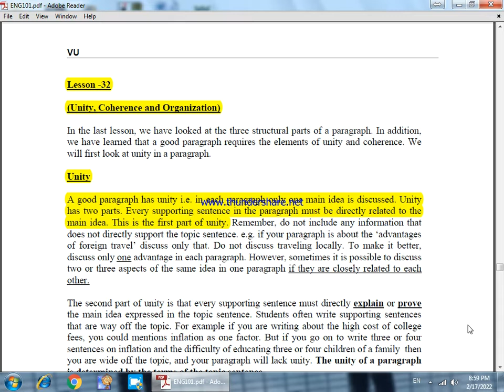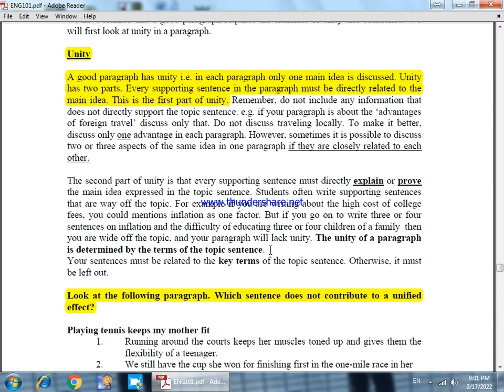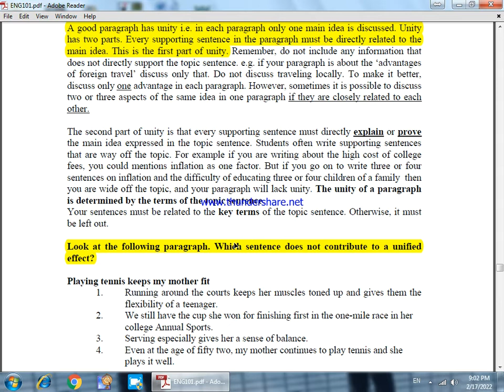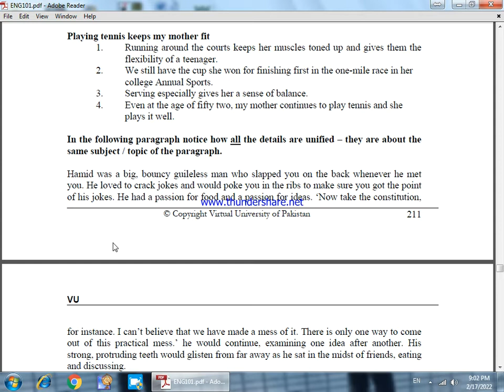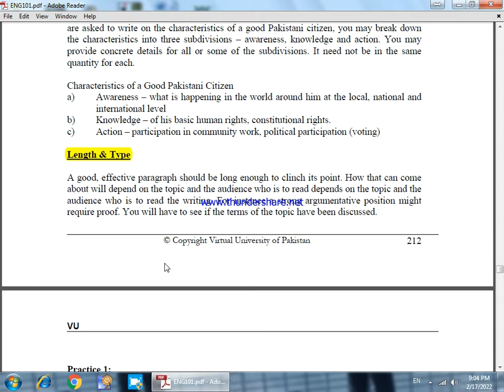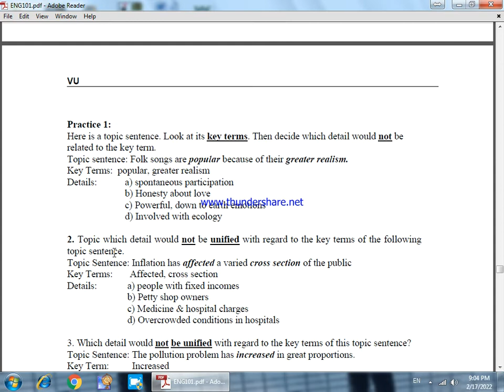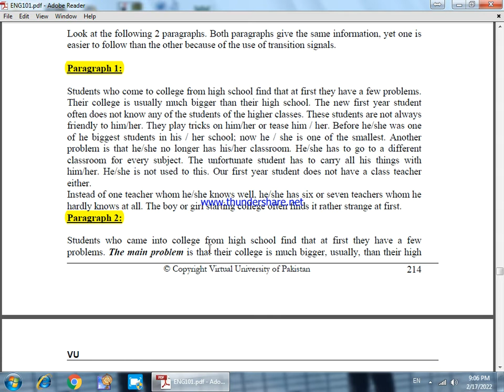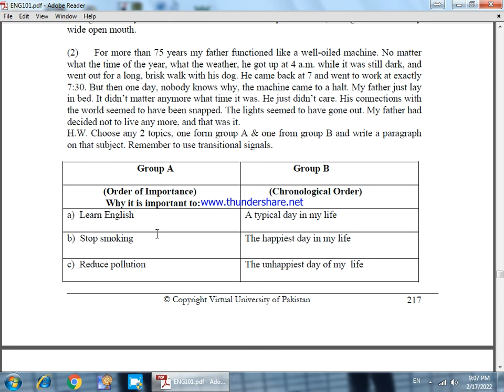Eng 101 Lesson 32